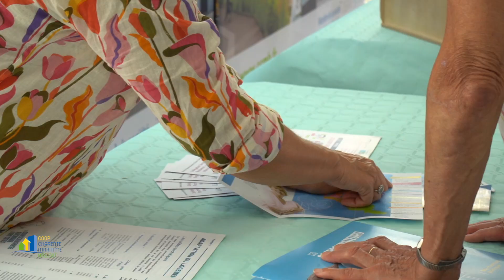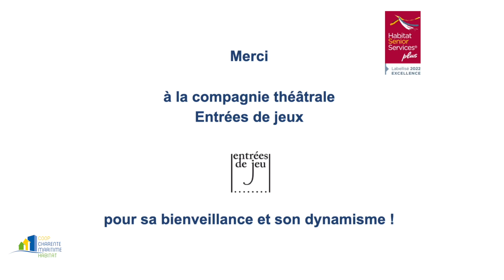RENCONTRES THÉÂTRALES 2023 - Saint Pierre d'Oléron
Le 11 octobre dernier à Saint-Pierre-d’Oléron au Château de Bonnemie, la Coop Charente Maritime Habitat a organisé sa première action de sensibilisation sur le thème du bien-vieillir à domicile en faveur de ses locataires seniors et des habitants du territoire. Joué par la Compagnie "Entrées de Jeu", ce spectacle gratuit a permis aux seniors ainsi qu'à leurs aidants, d'aborder diverses thématiques du quotidien, telles que le sommeil, l'alimentation, la santé, de manière ludique et conviviale. On vous laisse découvrir la suite en images !